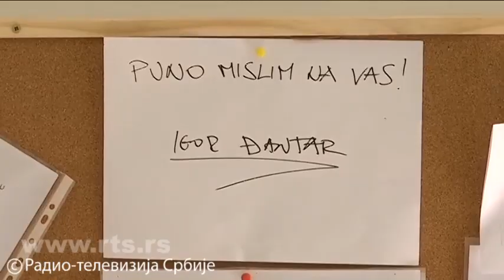Ekipa RTS-a na Infektivnom odeljenju u KC Vojvodine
Ekipa RTS-a obišla je Klinički centar Vojvodine gde je trenutno na lečenju više od 100 pacijenata, a u punoj zaštitnoj opremi, bila u Intenzivnoj jedinici.